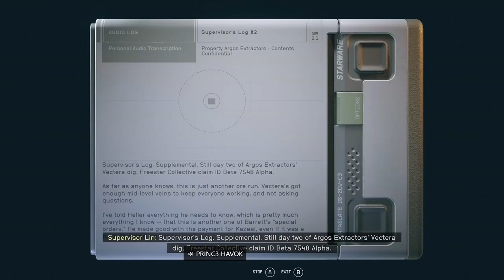Starfield xboxone Starting the story/Space adventure 2023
character creation based from the story of the Anunnaki...